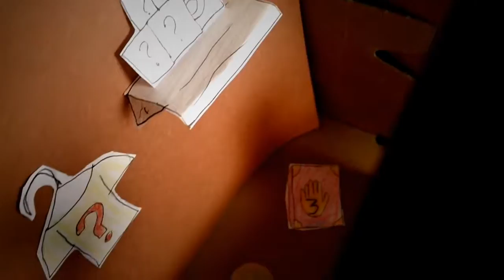Gravity Falls Tribute video [ 3D Pop Up art ]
Welll the Finale is upon us! (one day before  this video was upload), and i really wanted to do something for the show, so i decide to do this 3D POP UP drawing i think how is called. Anyways enjoy and lets see you find some easter eggs.
College dint stop me to do this HAHA!.

three letters back